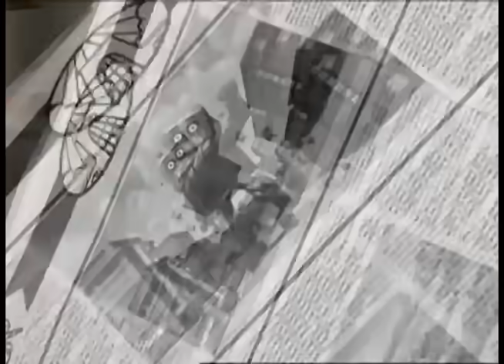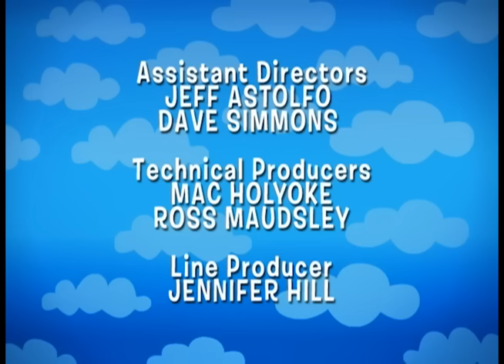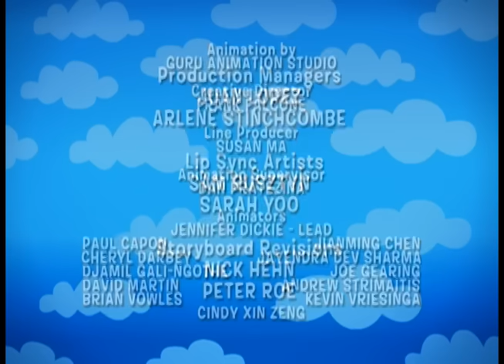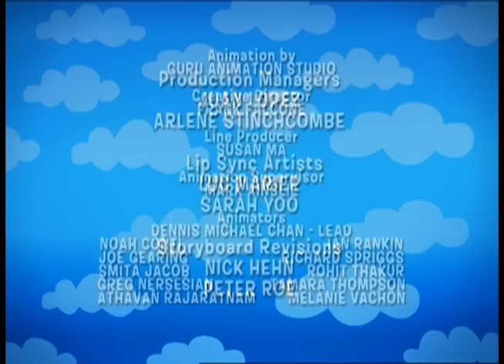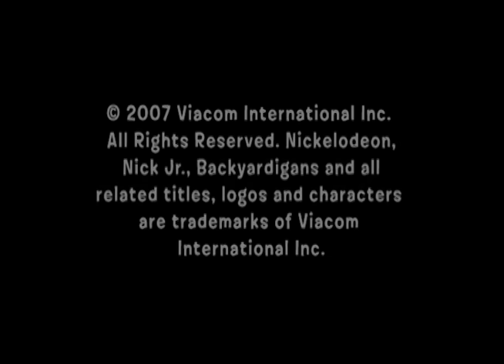Los Backyardigans Dibujos Animados: 47-49 Episodios Para Niños - Compilación De 70 Mins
Ep.47: Viaje Al Centro De La Tierra
Ep.48: Los Titulares del Dia
Ep.49: La Historia de Los Cabelleros Valienttes Parte 1